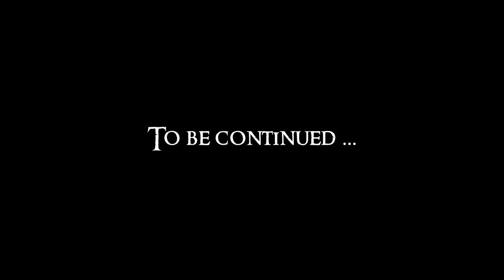THE WITCHER 2: Assassins of Kings #22 | Let's Play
My blind let's play of The Witcher 2 - Assassins of Kings Enhanced Edition
Hard Difficulty | Let's Play